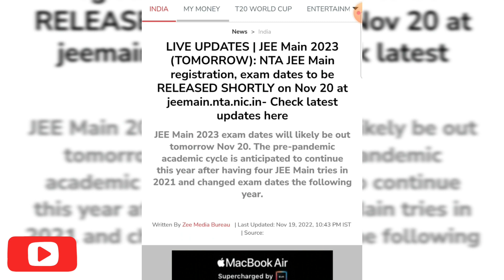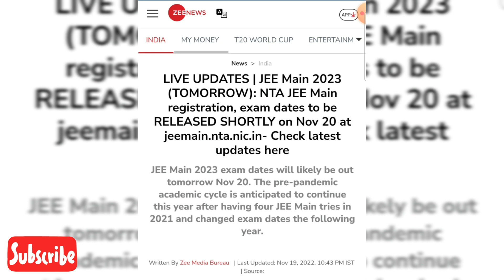JEE Main 2023 Registration & Exam Dates Will Be Released Tomorrow?? 🤔🤔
jee 2023
jee main 2023 exam date latest news
jee main 2023 latest update
jee main 2023 latest news
jee 2023 update
jee 2023 expected dates